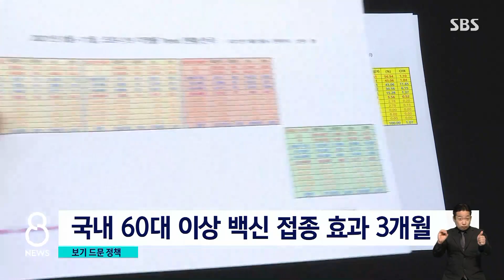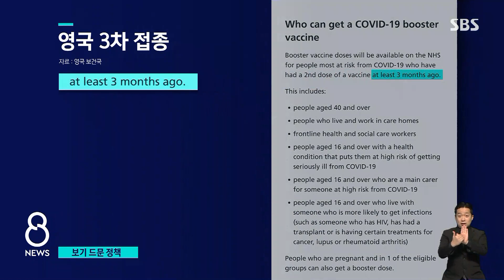'6개월→3개월' 3차 접종 간격 축소…다른 나라들은? / SBS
처음에는 2차 접종 마치고 여섯 달 뒤에 한 번 더 맞도록 했었는데, 그 간격이 조금씩 당겨지더니 이제는 3개월로 줄어들었습니다. 코로나를 막기 위해서라고는 하지만, 이렇게 접종 간격을 좁혀도 의학적으로 괜찮은 건지 부작용은 없을지, 다른 나라는 어떻게 하는지, 궁금한 게 많습니다.
조동찬 의학 전문기자가 그 질문에 답을 전해 드리겠습니다.